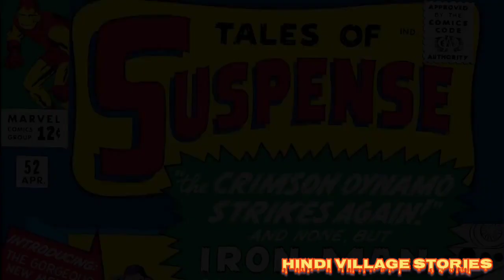Origin of black widow Avengers Explained In Hindi Hindi Village Stories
Origin of black widow